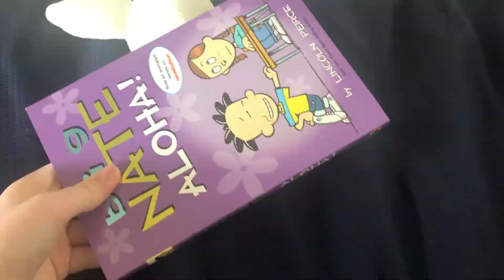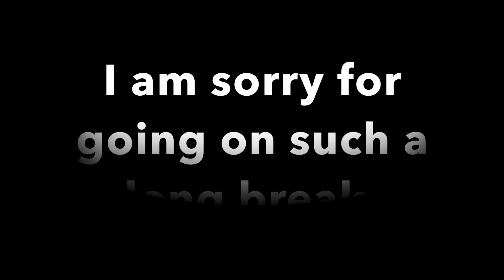MFS: Encanto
Bonnie (Mirabel) is in a family with magical powers, however he has no powers. When the magic starts fading Bonnie has to save the day.

Link to We Don't Talk About Puppet - (I have not uploaded it yet)